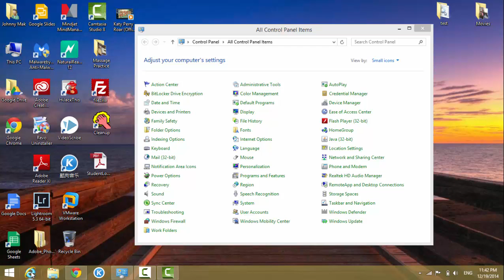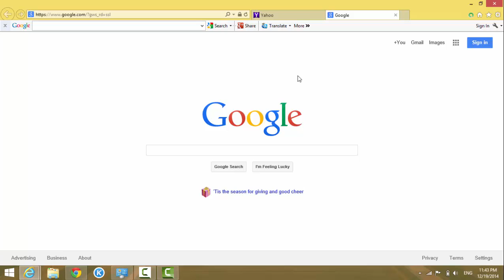How to Setup More Than One Websites as Homepage in IE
Multiple homepage in IE

Mutiple homagepage in Interne Explorer